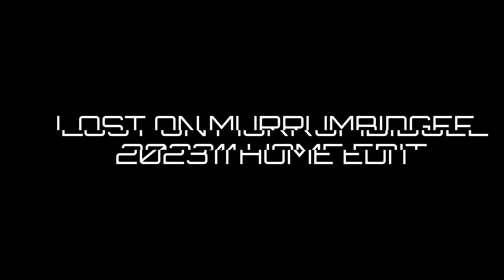Lost on the Murrumbidgee 202311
Have you been lost on the Murrumbidgee. Love the creeks. 202311